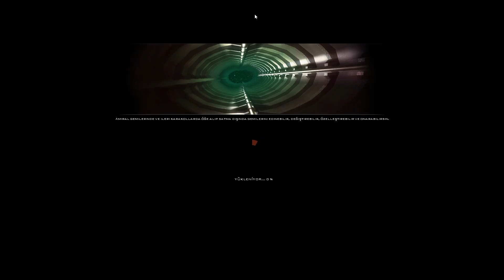Battlestar Galactica yeni sunucu bölüm 9